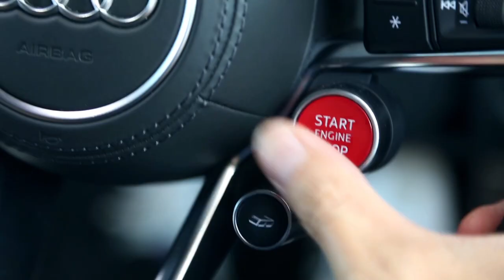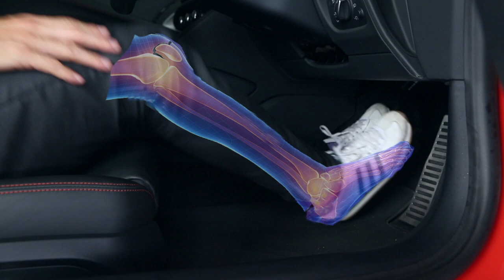DRIVING: MADE SIMPLE! EP01 (Driving Position)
Did you know that something as simple as the way you sit may actually make a difference between life and death?

In my new series of videos called " DRIVING: Made Simple". I shall share with you the basic driving position that would let us be in the best position to have comfort, alertness, and the ability to handle an emergency situation better.

Remember, " Safe driving is not just for ourselves, but also for those we love"

Driving: Made Simple. Enjoy!